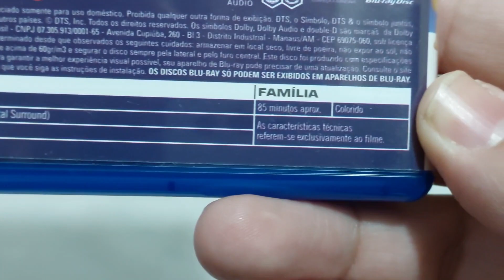WALLACE & GROMIT – A BATALHA DOS VEGETAIS (BLURAY)